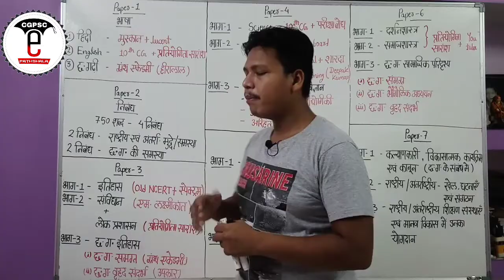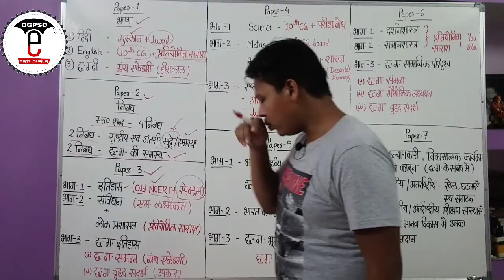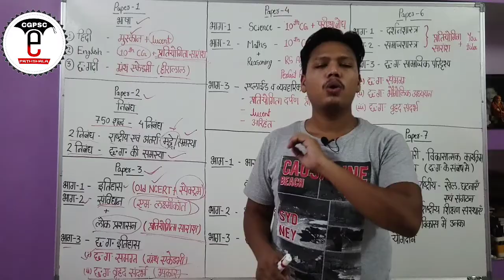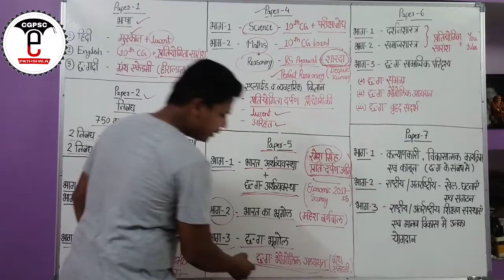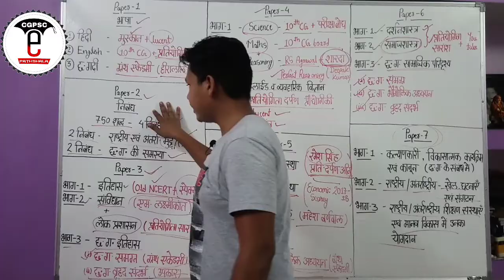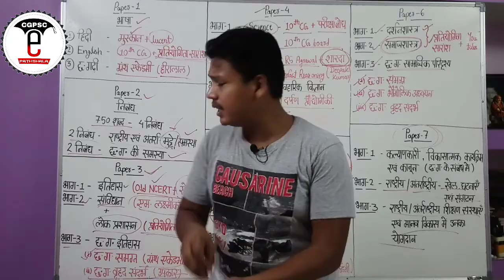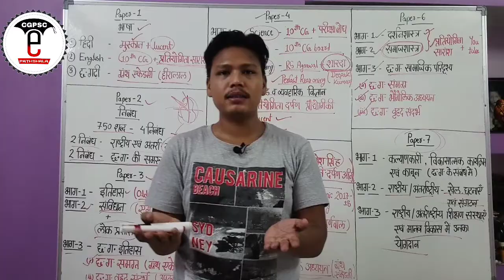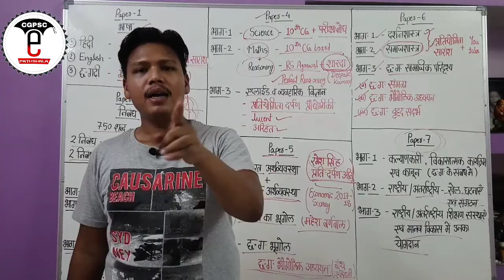CGPSC MAINS (मुख्य परीक्षा) | Booklists, Answer key writing, Essay writing | CGPSC e-pathshala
hello friends,

1. CGPSC MAINS
2. CGPSC MAINS Imp booklists
3. CGPSC MAINS Answer writing
4. CGPSC MAINS Essay writing